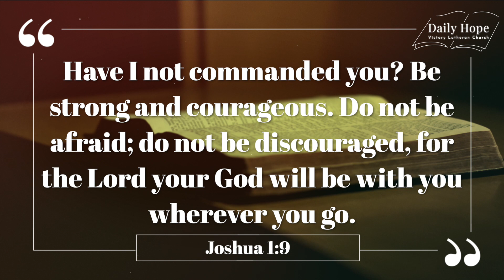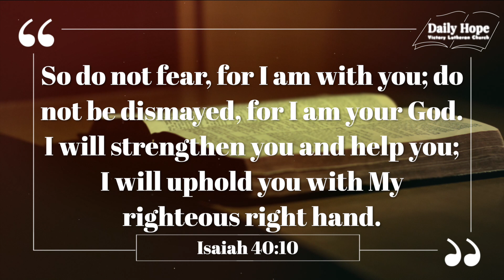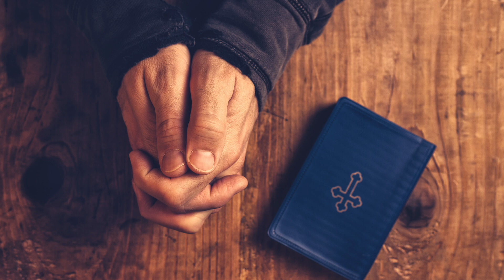Daily Hope Mar 24 - God is With Us